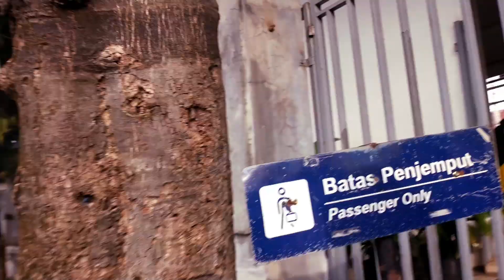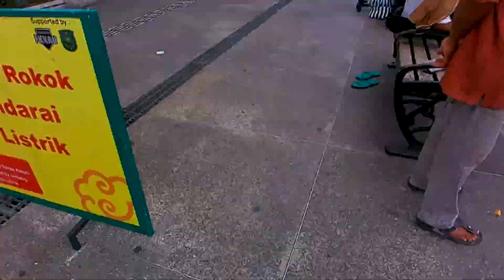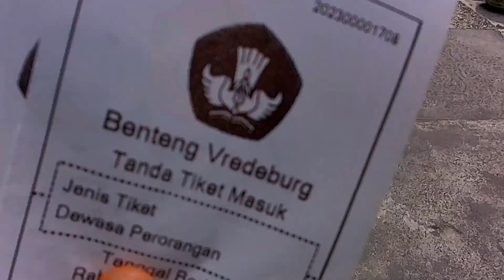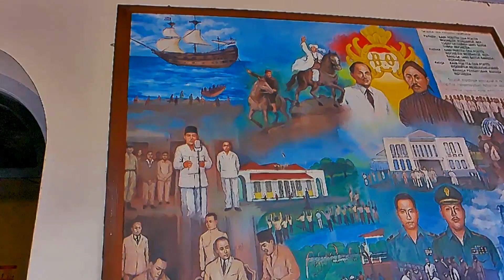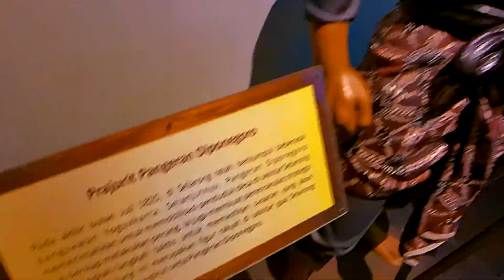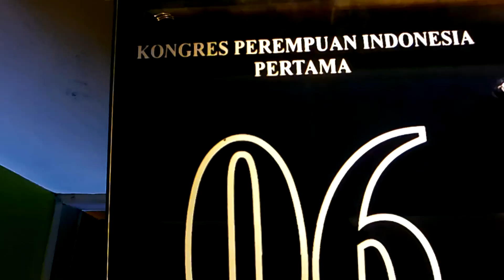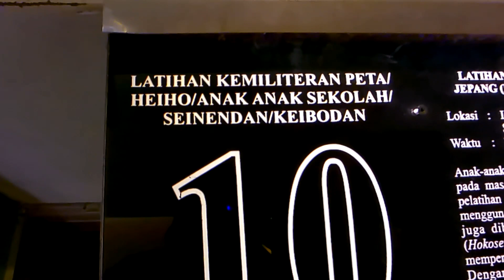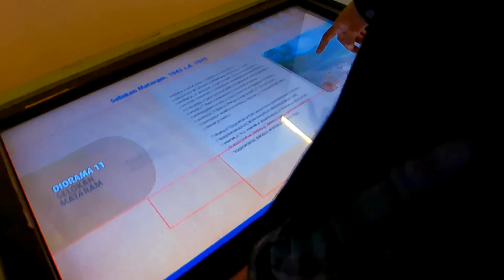Ke Tempat Wisata Makanya Jangan Kepagian | Vlog Eps. 18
Kalo udah ketemu  @ariseptiyaningsih1908  berarti solo trip gue berakhir.

Sampe yogya tuh masih pagi! Tapi ngebet banget ke tempat wisata, jadi deh begini.

Selamat datang di channel Rizki Rukyanti. Gue mengupload video cover musik, vlog travel dan kreasi video lainnya. Semoga kalian bisa menikmati setiap karya yang saya buat. Terima Kasih.